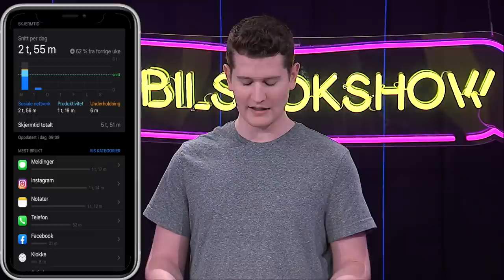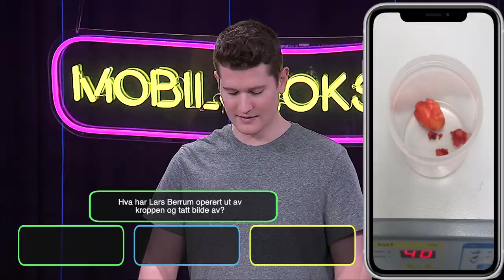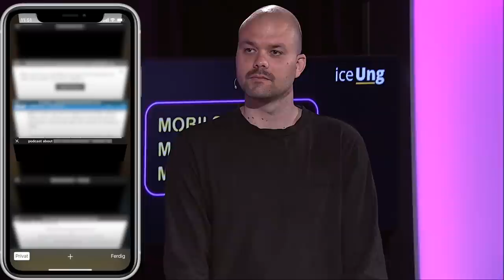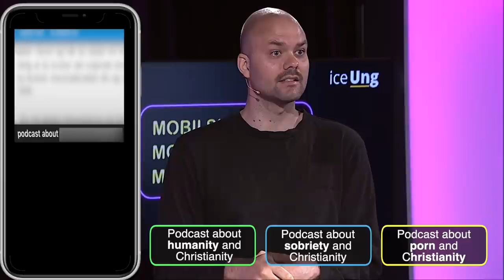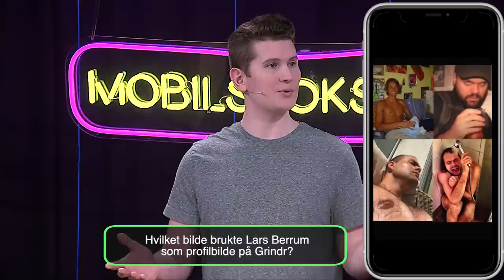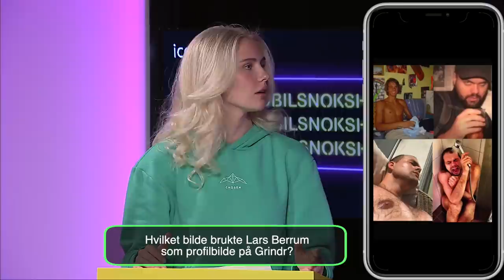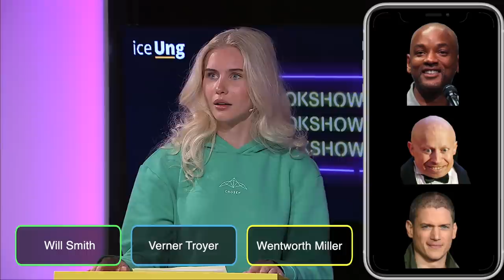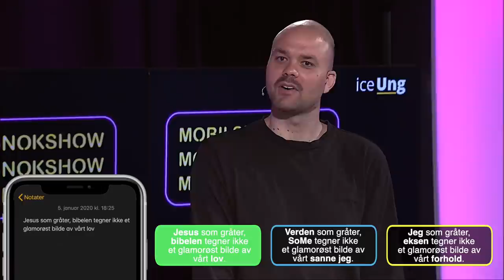Mobilsnokshow #15: Lars Berrum og Amalie Snøløs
Henrik Farley har besøk av Lars Berrum og Amalie Snøløs som konkurrerer om hvem som eier mobilinnholdet som dukker opp på skjermene.